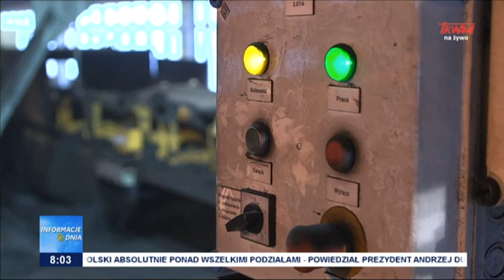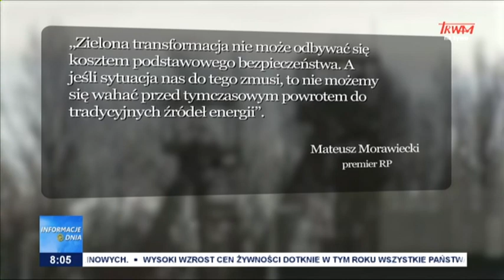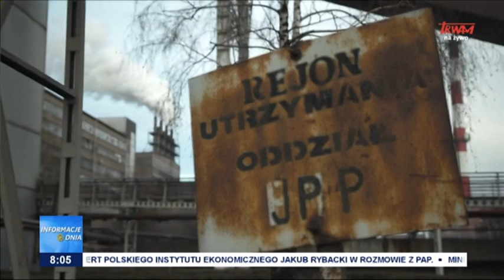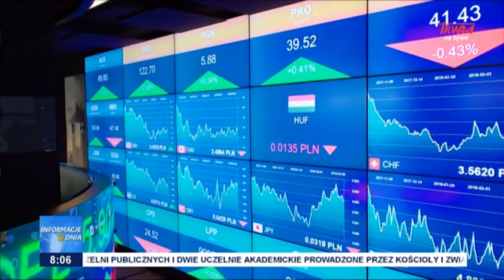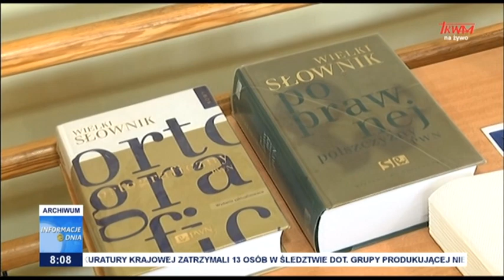Informacje Dnia 05.07.2022 [08.00]